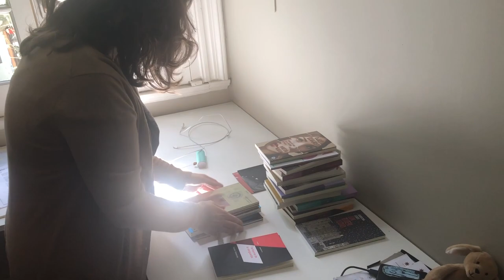Mercedes Cebrian, segunda autora participante de la REM - Residencia de Escritores Malba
Mercedes Cebrián nos recibió en su casa en Buenos Aires durante la primera semana de su residencia. La autora fue seleccionada entre casi 500 aplicantes para la REM- Residencia de Escritores Malba 2018. La residencia impulsada por Malba Literatura y con el apoyo institucional de Ediciones Ampersand ofrece la posibilidad a autores extranjeros de vivir cinco semanas en Buenos Aires, como parte de su desarrollo artístico y profesional.